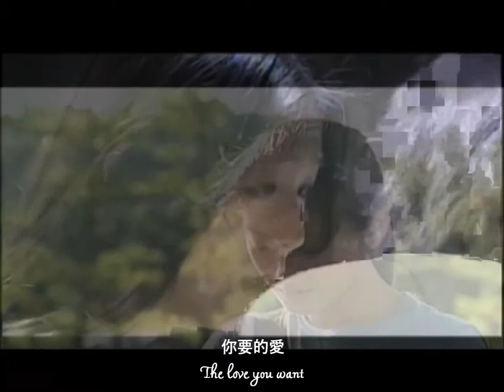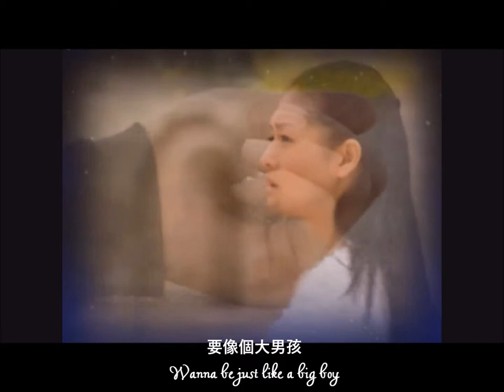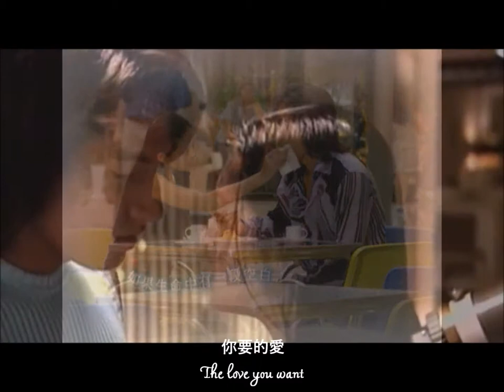NI YAO DE AI (The Love You Want) | Penny Tai | COVER | Jheanna Nungay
NI YAO DE AI (The Love You Want)
Cover by: Jheanna Nungay
Originally sang by: Penny Tai
OST from the Asian Drama: Meteor Garden Original Version 2001

CLICK HD!!!
Headphones/Earphones On for better Sound Quality

Naisipan ko mag ThrowbackCover since it's been 17 years when Meteor Garden first aired in Taiwan and 2003 in the Philippines. Nostalgia talaga yung mafi-feel mo eh kasi ang daming memories. Yung pipilitin mo talaga makauwi ng bahay agad galing sa school para makapanood ka ng MG at wala kang ma-miss na episode. Grabe naman kasi nakaka kilig talaga at ang astig ng F4 hahahaha!

First time to do a Mandarin song cover so pleaseee bear with me if some words are mispronounced. But I really enjoyed singing this song and editing this video, brings back sooo much memories and sooo much kilig hehehe, F4 with Shan Cai Forever talaga! hahahaha.. Can't wait sa Meteor Garden 2018!!!

FOR VIEWING AND ENTERTAINMENT PURPOSES ONLY.
I do not intend to Infringe any copyrighted material in this video. This is purely Fan Made and the display of my love to the Song and the Show.
Some videos are low quality because of it's oldness hahaha!

Hello! I am Jheanna Nungay!

I do covers! I cover OPM Songs specially Sarah Geronimo's songs, I super love her and also I do other songs from different artists! I also sang Korean. Spanish, Japanese and Mandarin songs and syempre English!

Yay! I really want to vlog sana makapag vlog na ako! hehehe, (Pangarap ka na lang ba?!) Dear GOD pengeng lakas ng loob hehehe.